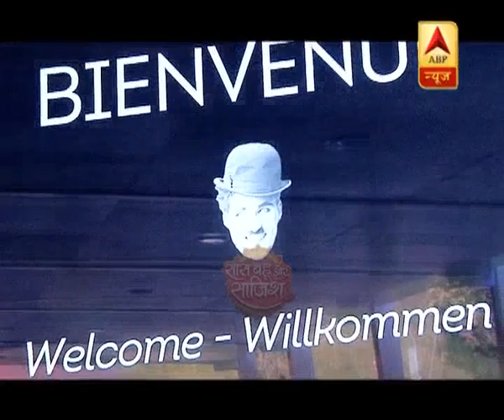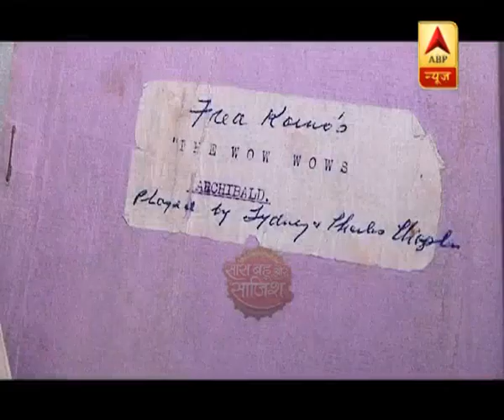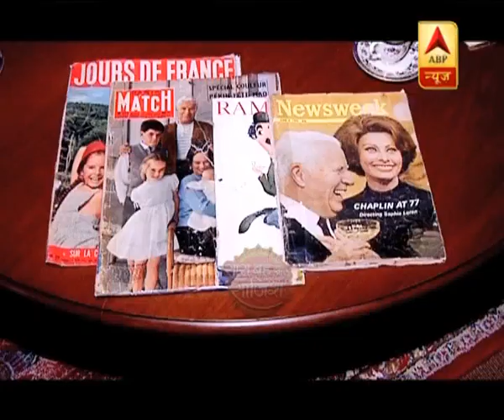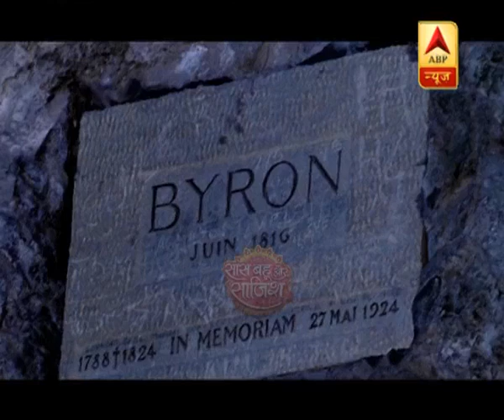SBS Special: Avika Gor, Manish Raisinghani enjoy Zürich